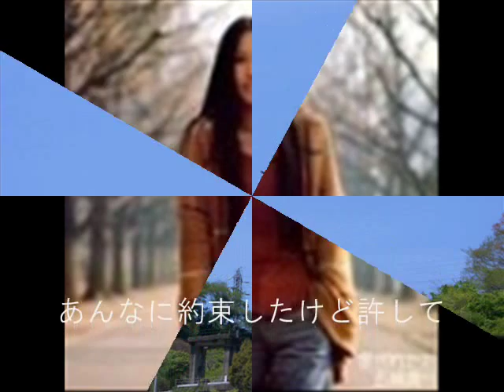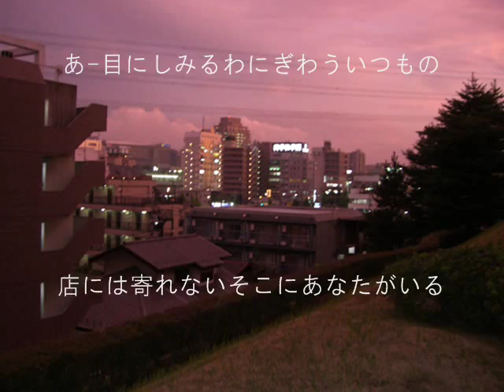密会0001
主人公を「五輪真弓」が見事に演じ
作詞と作曲を手掛けた曲です。